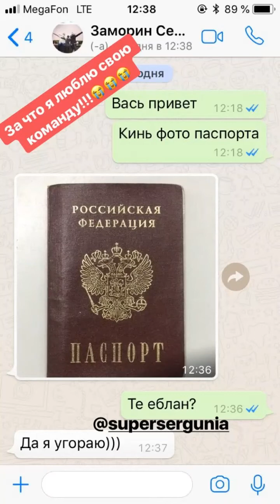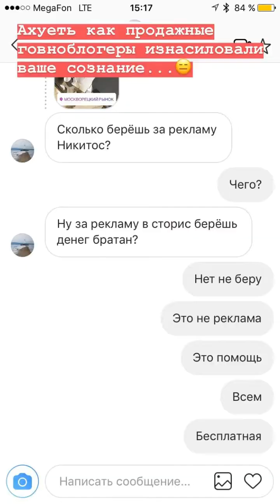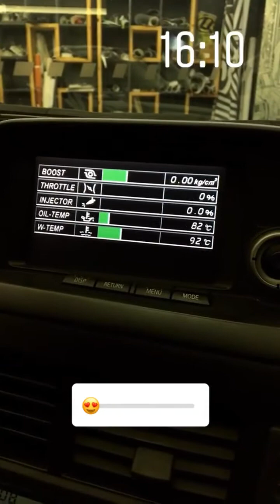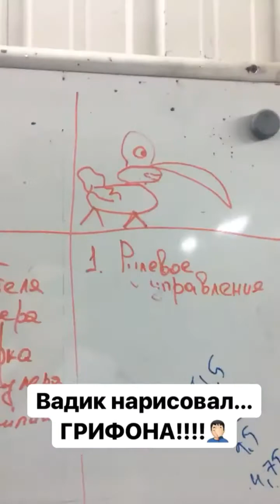Никита Шиков (Instagram stories от 23.07.18).